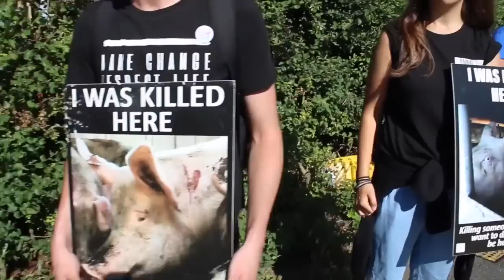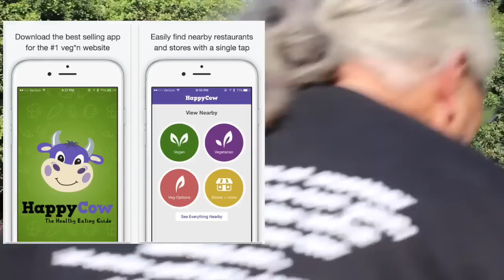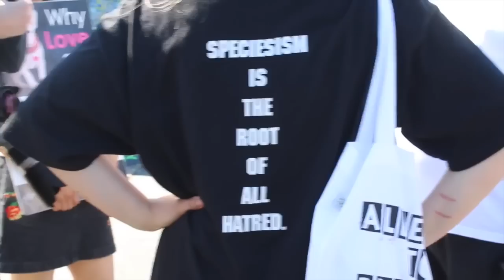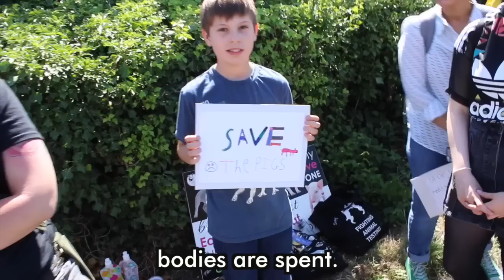VEGAN ACTIVISTS CLASH WITH POLICE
When will society learn that this is not ok...

Thank you to Essex Pig Save for organising the event